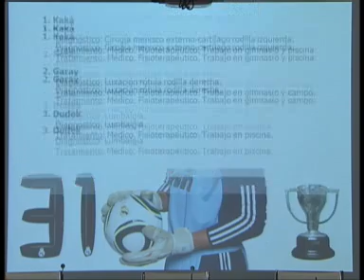Real Madrid: 20 Players Called up for Derby (11/6/10)